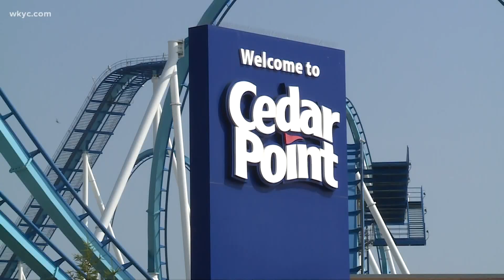Reservations no longer required at Cedar Point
Reservations are now a thing of the past--at least for now. Tickets and passes still need to be purchased online.